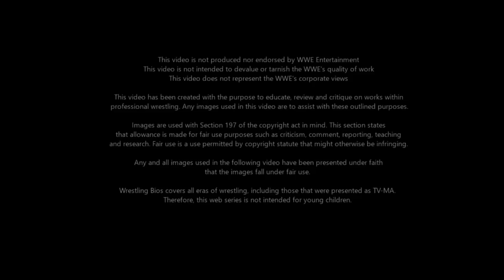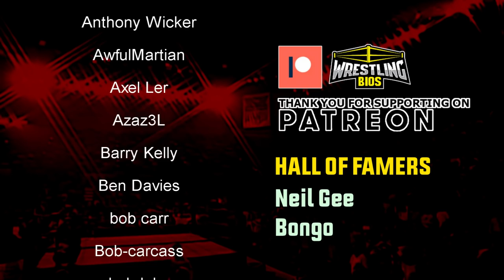Raw vs Nitro "Reliving The War": Episode 62 - December 16th 1996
Reliving The War takes a look at the WWF vs WCW / Raw vs Nitro Monday Night Wars that took place in during the mid to late 90's and early 2000's. With WWF Raw airing on the USA Network and WCW Nitro broadcasting live on TNT at the same time, fans had to choose which program they would watch, and this series takes a look at what was on each channel while comparing every match, promo and segment of the Monday Night Wars.

On WCW Monday Nitro, The Outsiders challenge Meng & The Barbarian to a main event tag team match. Hollywood Hogan appears too and he's looking for his Starrcade opponent Roddy Piper, and Kevin Sullivan takes out his frustrations on The Four Horsemen's Arn Anderson. By the time Nitro goes off the air, we end up with 2 new members in the nWo.

On the WWF channel, Bret Hart talks about what happened at In Your House: It's Time and how he feels about Stone Cold Steve Austin and Shawn Michaels getting involved in his WWF Championship match. We also get promos from Sycho Sid and Shawn Michaels, the finals of the Karate Fighters tournament, and Bart Gunn battles Billy Gunn in the main event.

00:00 - Nitro's first 60 minutes
04:34 - Steve Austin vs Vader
07:35 - Ice Train vs Jerry Flynn
09:32 - Godwinns vs Razor & Diesel
11:39 - Bobby Eaton vs Rey Mysterio Jr.
14:03 - Sid & HBK Promos
16:53 - Taskmaster vs Arn Anderson
19:00 - Furnas & LaFon vs T.L Hopper & Dr. X
20:47 - Sting confronts The Steiners
22:04 - Karate Fighters Final / Hulk Hogan Promo
25:58 - Main Events
29:43 - Final Scores